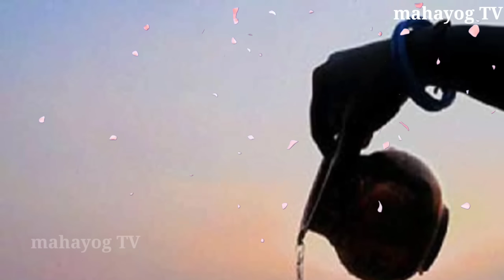निर्जला एकादशी कब है 2024 😱 शुभ मुहूर्त पूजाविधि / एकादशी कब है, Nirjala Ekadashi Vrat 2024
निर्जला एकादशी कब 17 या 18 जून 2024 | शुभ मुहूर्त पूजाविधि || एकादशी कब है। ग्यारस कब है

पैसा खींचता है😱किसी भी दिन इस जड़ को लाकर पहन लेना पूरे शरीर का कायाकल्प कर देगा,501%गरीबी होगी खत्म

Diwali के 😱 किसी भी दिन इस जड़ को लाकर पहन लेना पूरे शरीर का कायाकल्प कर देगा, 501% गरीबी होगी खत्म

🙏 नमस्कार दोस्तों स्वागत है आपका हमारे चैनल में इस वीडियो में हम बात करने वाले हैं एक ऐसी जड़ के बारे में जिसे आप दीपावली या धनतेरस पर प्रयोग में लेते हो तो आप धनो धनवान बन जाएंगे और आपकी जिंदगी में कभी कोई कष्ट नहीं आएगा तो इसलिए इस वीडियो को एक बार जरूर देखें और हम आशा करते हैं कि आप इस वीडियो को अपने मित्रों के साथ भी शेयर करेंगे जिससे कि उनके जीवन में भी तरक्की हो सके और उन्हें कोई दुख या पीड़ा ना सताए

Dhanteras 2023
dipawali Puja
chamatkarik Jad
theek aisi chamatkarik Jad jisse badal jaega jivan
chamatkarik Jad

धन्यवाद दोस्तों 🙏♥️